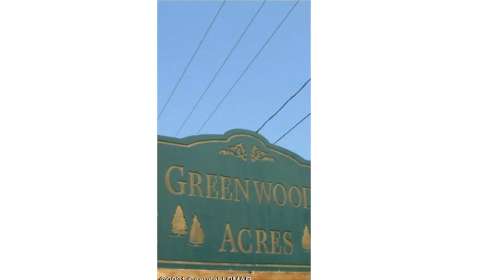62 Driftwood Dr, Blakeslee, PA 18610 - Nicolette Bator - MLS PM-87688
62 Driftwood Dr
Blakeslee, PA 18610
MLS PM-87688

LAKE COMMUNITY in the POCONOS! READY TO BUILD LOT W/ CONCRETE PAD, move into your new home by SKI SEASON! -ARCHITECTURAL DRAWINGS FOR HOME ARE INCLUDED WITH SALE! Community sewer, Beach, Play Area, level lot in the BEAUTIFUL low dues small & private Greenwood Acres community. Close to everything in the Poconos, less than 2hrs from NY & NJ. *Driftwood & Spruce are the same road.Adjacent lot available for sale!

Contact Agent:
Nicolette Bator
Pocono Properties Realty, LLC.